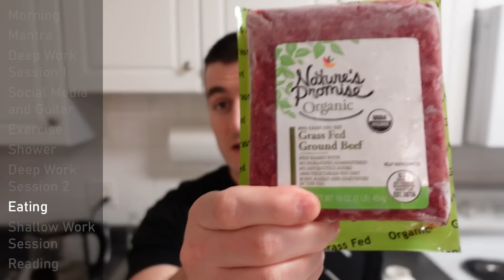A day in my life | Lex Fridman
- Public Goods and use code LEX

OUTLINE:
0:00 - Morning
1:17 - Mantra
5:22 - Deep Work Session 1
8:07 - Social media and guitar
9:53 - Exercise
13:03 - Shower
16:48 - Deep Work Session 2
19:30 - Eating
25:03 - Shallow Work Session
28:21 - Reading